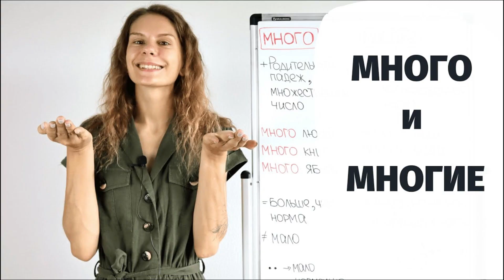Обзор моей ПЕРВОЙ карты Minecraft!! | TheLivingForest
Ссылка на карту (карту запускать только на компьютере, желательно с шейдерами, так красивее играть)